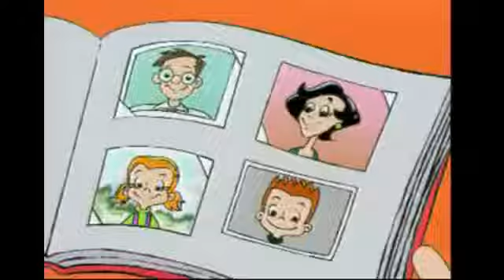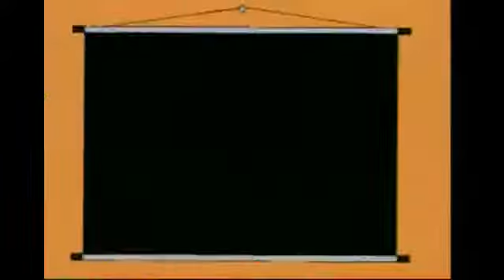She's my mother